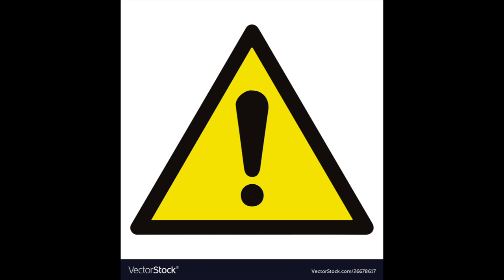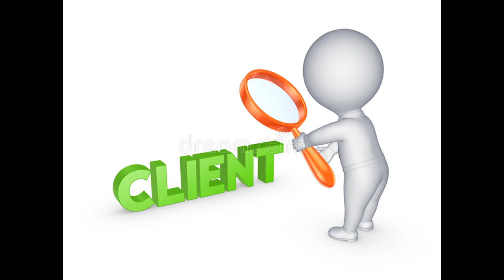My Client excrpt from The Refusal to Return to Slime